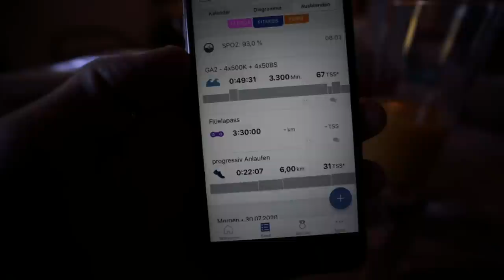Challenge Davos Radstrecke - Abfahrt mit Ruben Zepuntke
Da ich bei der Challenge Davos starten möchte, hab ich die Gelegenheit genutzt und bin heute die Strecke abgefahren. Ruben Zepunkte hat mich mitgenommen und mir beim Abfahren eine Schulung der Extraklasse gegeben. Leck-O-Mio!
00:00 Was wird trainiert
2:30 Auf nach Davos
2:48 Auf geht's
3:43 Rennrad Runde mit Ruben Zepunkte
4:50 Brick Run
5:27 Recap

Say Hi!